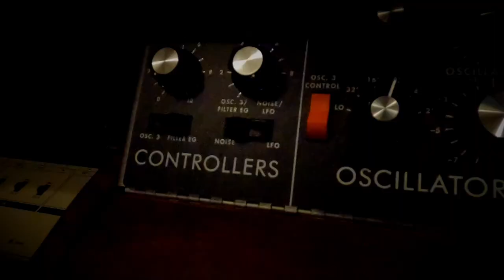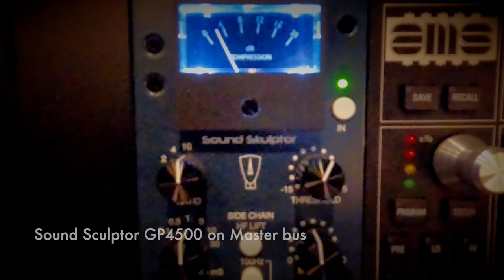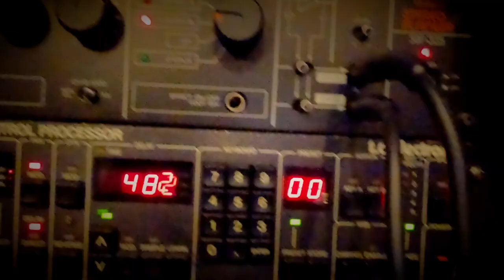Electro track live mixed in analog studio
Letting the analog synthesizers blast in dopplereffekt/aux88 style. TR808+TR606 beats, Korg MonoPoly bass, Minimoog, PS3100 pads, TTSH ringmodulator sounds and much more fancy stuff. Video annotated with more explanations.